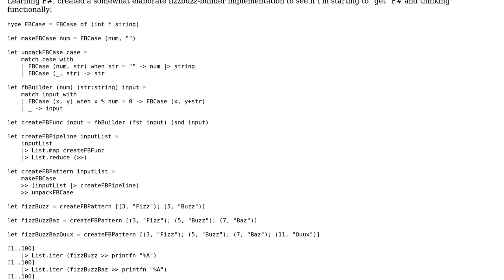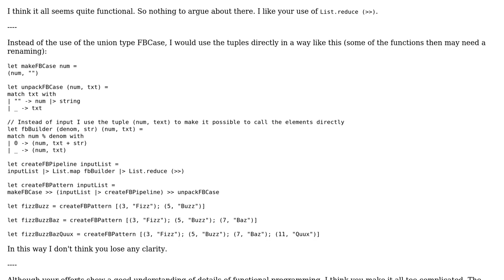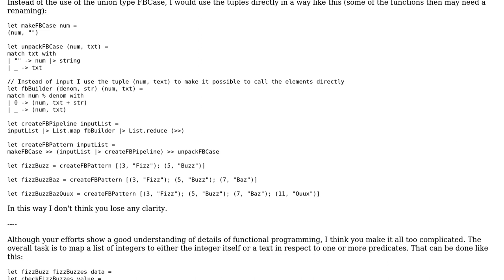Code Review: FizzBuzz in F# with functional programming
With thanks & praise to God, and with thanks to the many people who have made this project possible! You are responsible for your own actions.